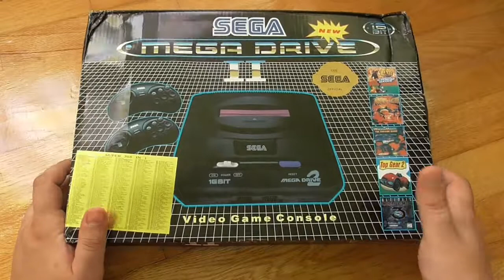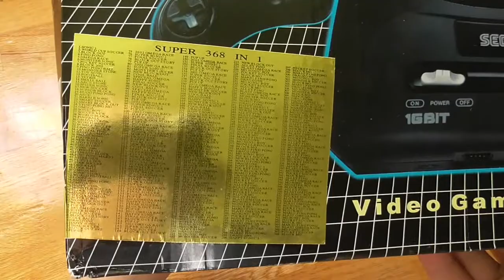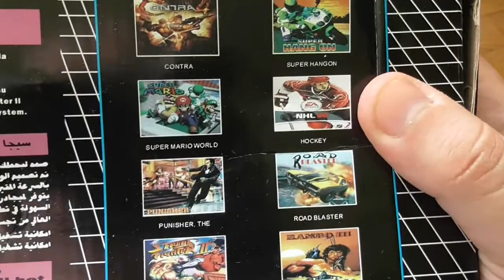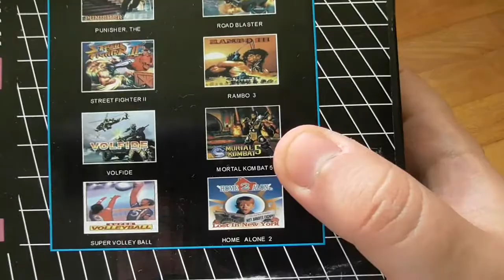Megadrive 2 (kínai másolat)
Olcsó volt szóval tettem vele egy próbát.
Ti inkább ne tegyetek. :)